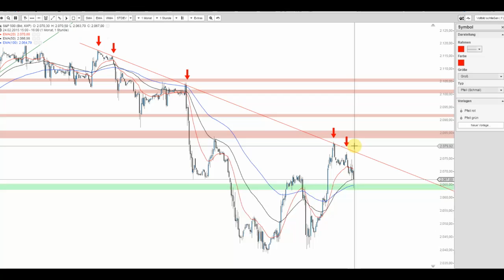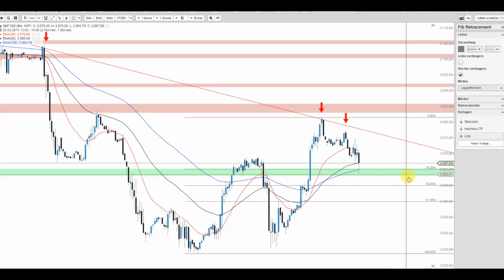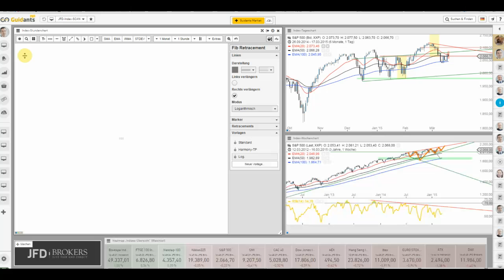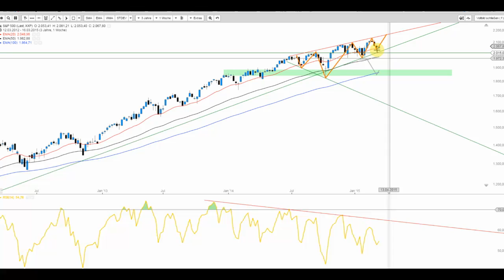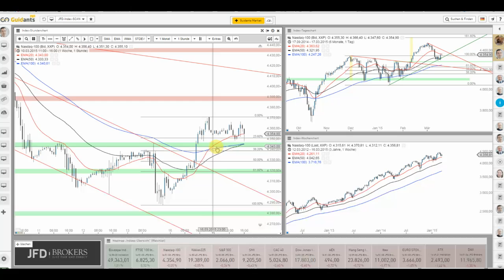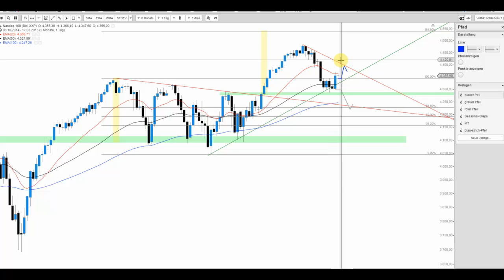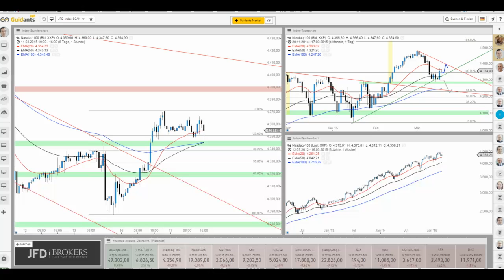JFD Live Trading TV - US-Märkte mit Schwäche – was wurde aus den Vorgaben von gestern?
Nach den gestrigen Zugewinnen zeigen sich die US Indizes bislang schwächer und doch ist noch nichts verloren aus Bullensicht. Worauf man achten sollte, erfahren Sie im heutigen US-Video.